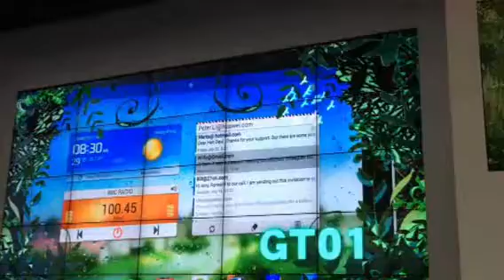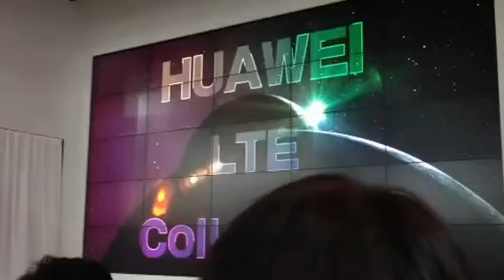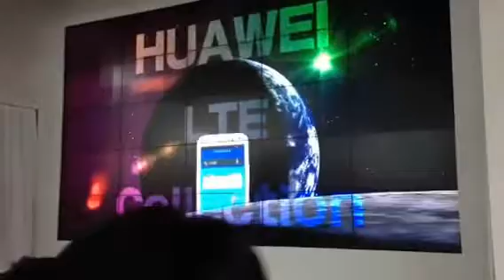Huawei ブース Show 2(2012-10-06 CEATEC JAPAN 2012)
iPhone5で撮影。